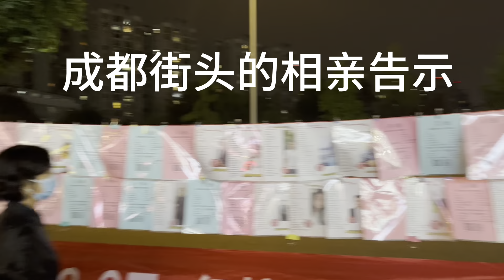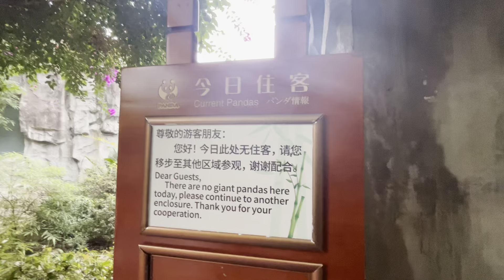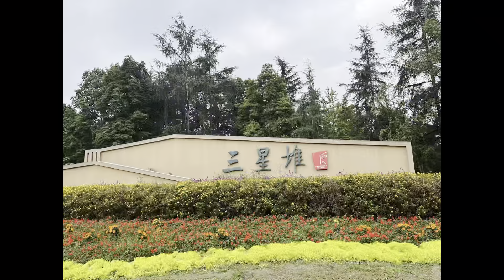Vlog 44-成都一日跟团游 大熊猫&三星堆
受到Adam陈老丝和油百万的启发
来探索下北纬30度的神奇传说[让我看看]